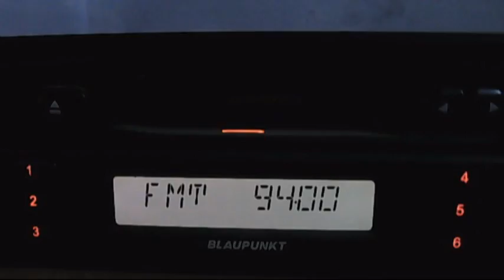fm dx local radio hsumen targoviste 23:16